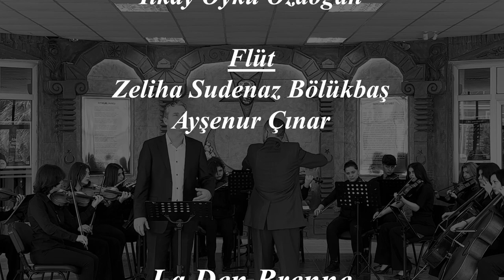La Den Brenne (Galib Gasan Mammadov).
Orkestrasyon: Ahmet Demir